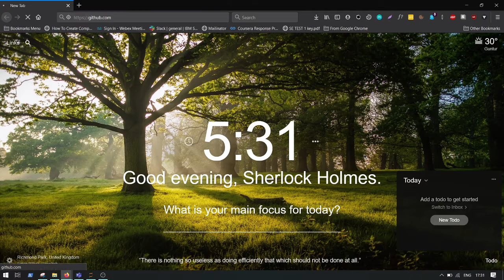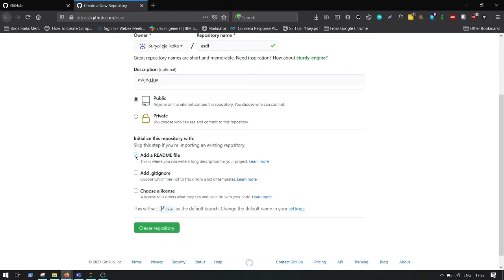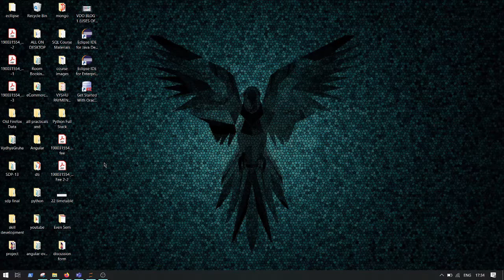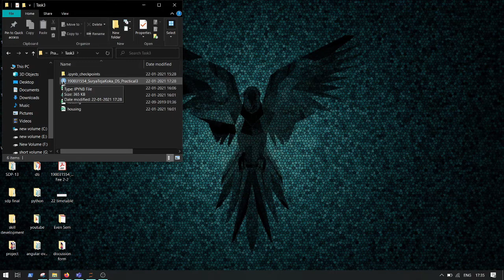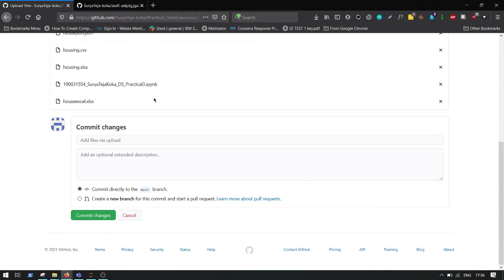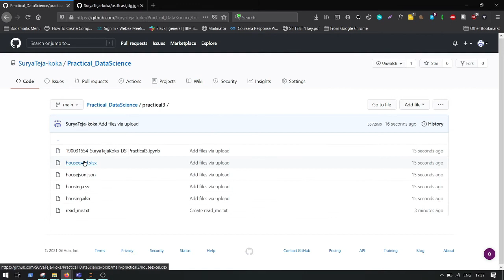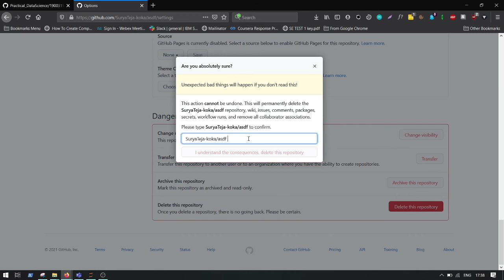Uploading Files to GitHub - (The Drag and Drop || Creating a file in git hub) - Explained in Telugu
In this Video, I have completely explained about git hub.
How to create a repository -- Delete it.
How to create a folder -- Upload Files -- Without any coding...
No Need of Git Bash.

Please Do Share to your friends... If you find it informative